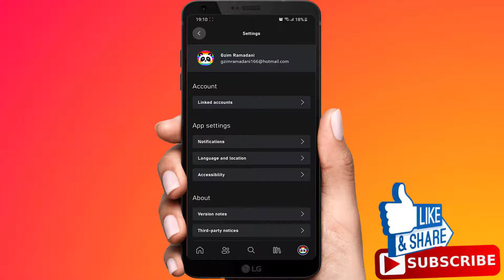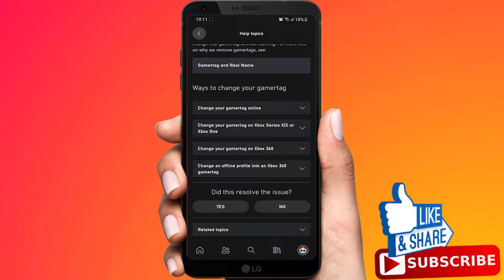How To Change Gamertag On Xbox Mobile App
How To Change Gamertag On Xbox App

In this video i'm going to show you how to change your gamertag in the xbox app on your mobile phone